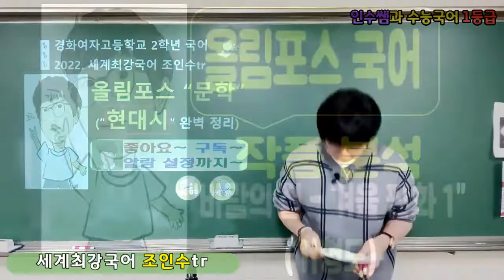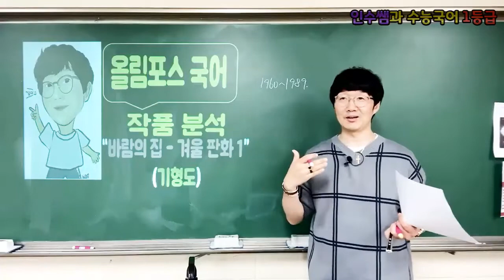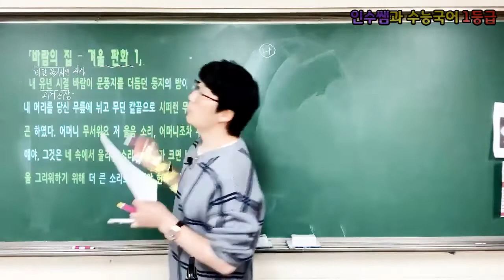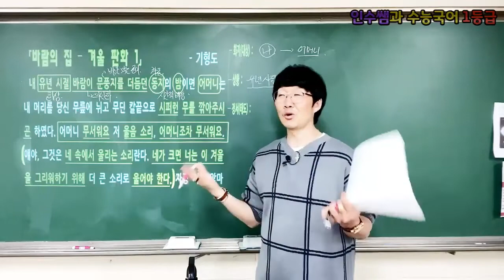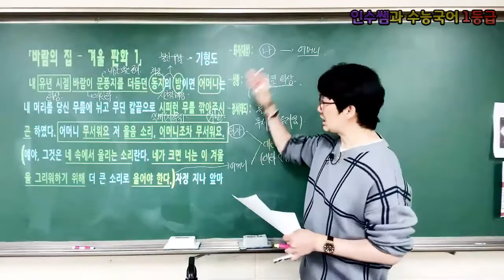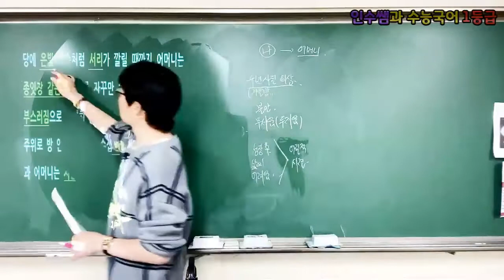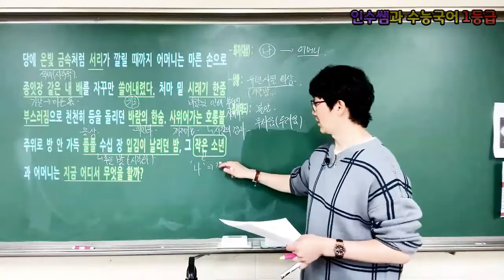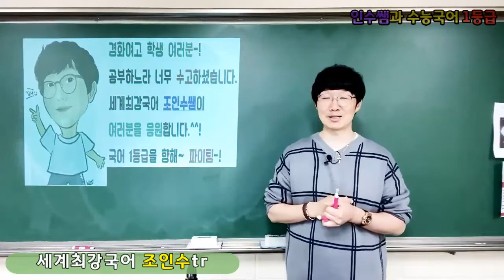[고2 올림포스 전국연합학력평가 국어][현대시] 기형도 - '바람의 집 겨울 판화 1' (경화여고 세계최강국어쌤 조인수tr 강의)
★ 고2 올림포스 전국연합학력평가 국어 - 현대시 '바람의 집 겨울 판화 1'(기형도) ★
여기에 오셨으면 자연스럽게~ 구독​​​​ 좋아요​​​​ 알람​​​​ 설정 까지 꾸욱~~!

이번 작품은 고등학교 2학년 EBS 교재 '올림포스 전국연합학력평가 국어'에 실려있는 현대시 파트 중 '바람의 집 겨울 판화 1(기형도)'에 대한 강의입니다.^^. 학교 시험과 수능에서 도움될만한 내용들을 강의해두었습니다. 단! 강의를 들은 후, 문제 풀이는 여러분의 몫입니다.^^. 국어 1등급을 향해~ 파이팅~!!!